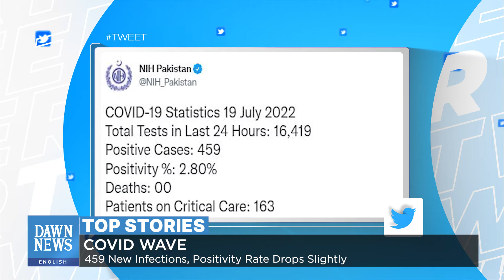Not In A Rush For Elections Says Sanaullah | Top Stories | Dawn News English